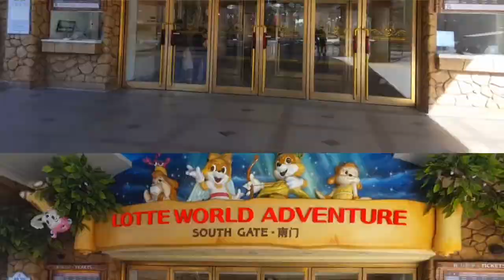Trip To Lotte World